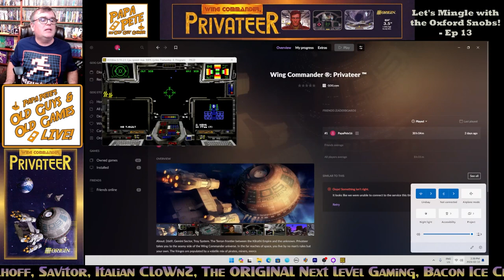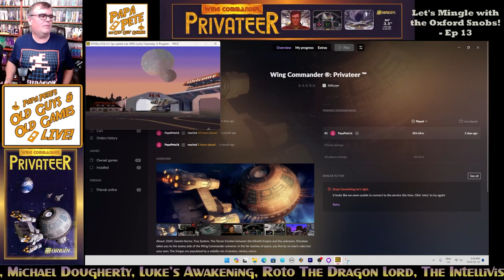Wing Commander Privateer - Ep 13 - Let's Mingle with the Oxford Snobs!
Well Now!  Roman Lynch had his henchman Miggs ambush me during his last mission!  It's getting so you can't even trust a mob boss anymore!  I guess that I'll go to Oxford and research this Alien Artifact on my own...

You'll never learn more about Intellivision, than you will from The Intellivisionaries Podcast

Join the Papa Pete Channel, and become a member of The Cocoa Crew or The Running Men: